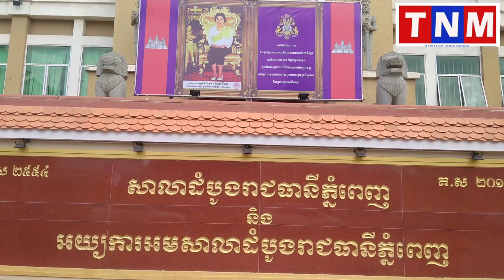បញ្ជូនខ្លួនជនសង្ស័យ៤នាក់វ័យក្មេង ករណីប្លន់ ទៅតុលាការ